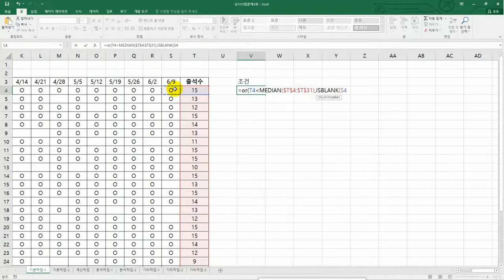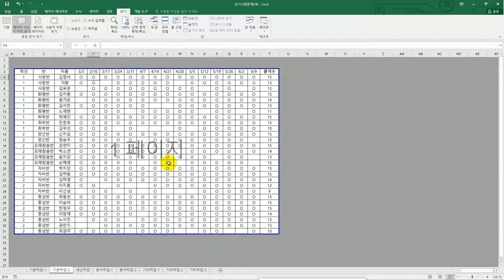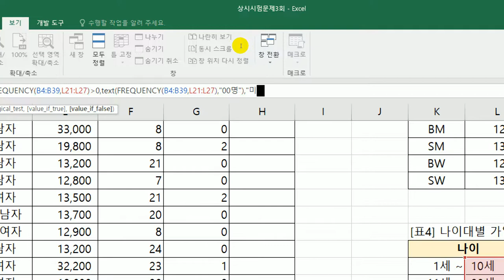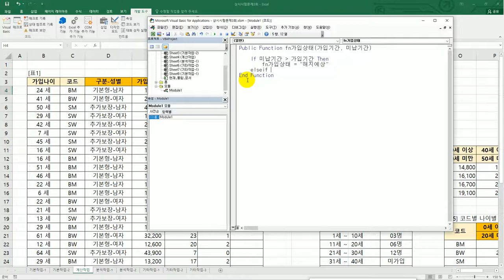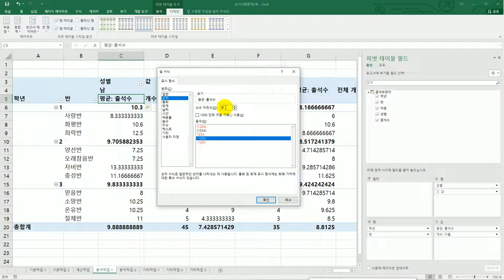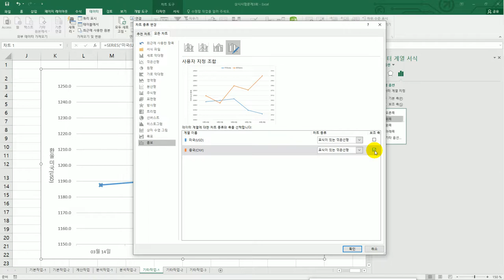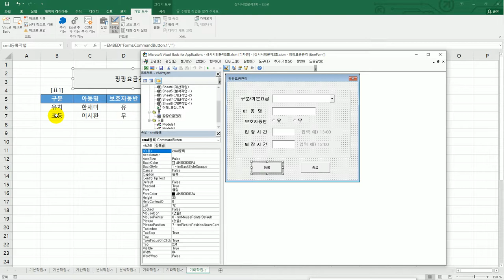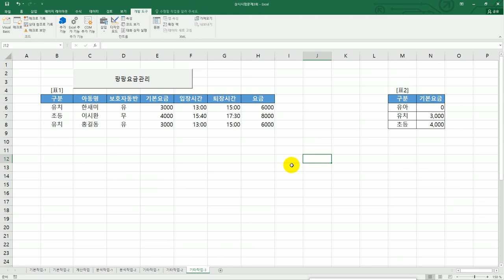[컴활1급실기] 상시 시험 문제 3회(엑셀)